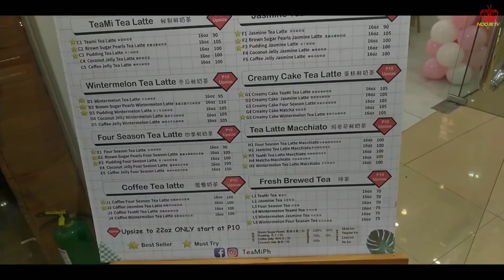MILKTEA CAFE IN SM NORTH EDSA: NEWLY OPENED TEAMI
There's a new place for milktea in SM north check this out! Let's go